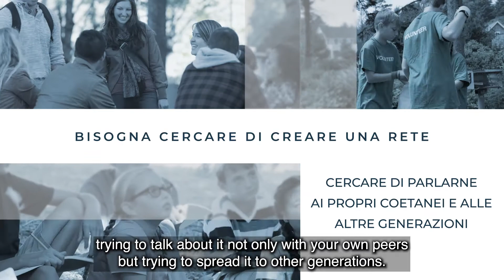September Short Film preview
Full video releasing on the 6th September!
Video completo il 6 settembre!